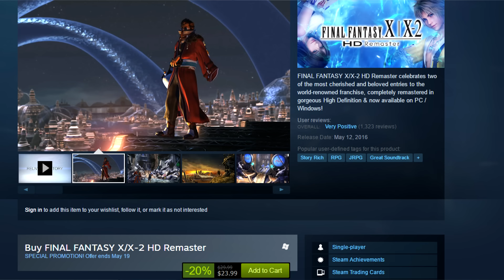FFX is Amazing on PC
Going down memory lane with FFX which just hit a steam release.